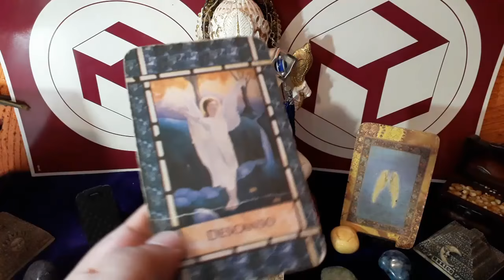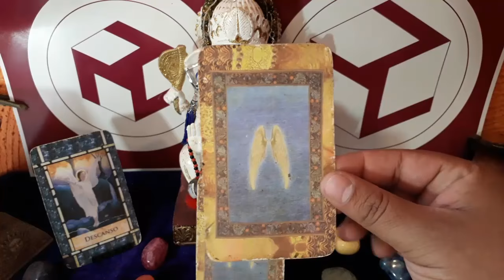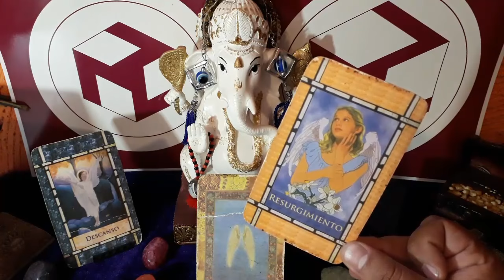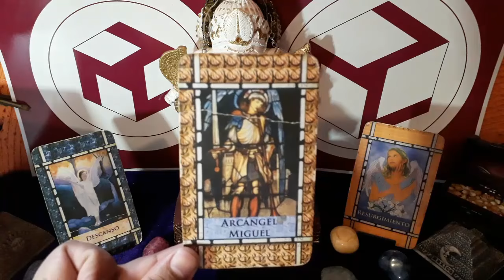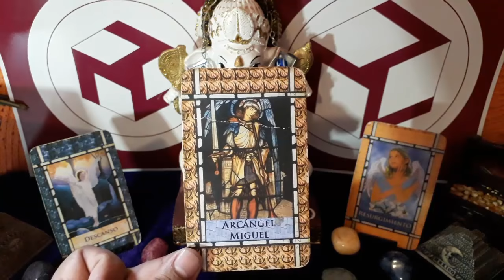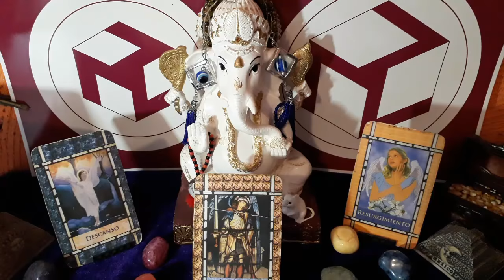MENSAJE ANGELICAL | URIEL TERAPEUTA ESPIRITUAL | LANZA DE LUZ